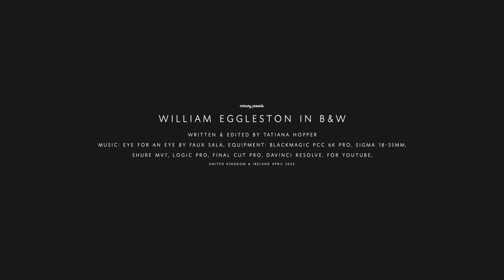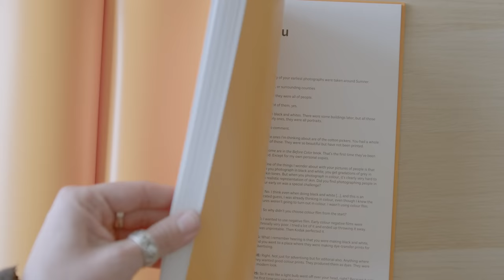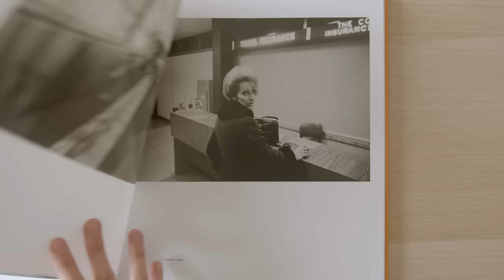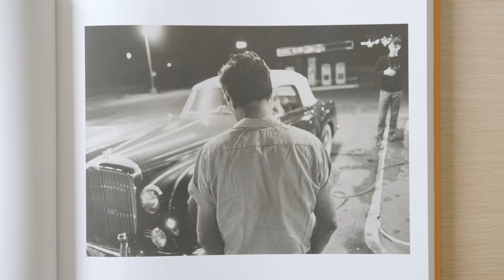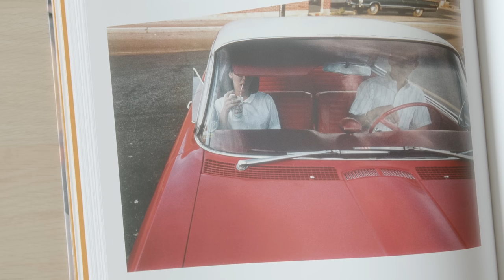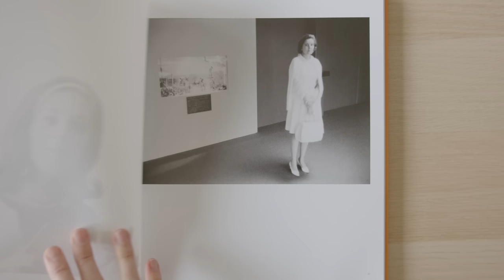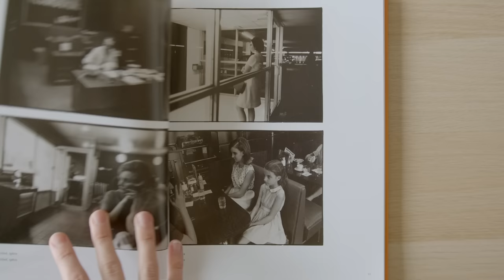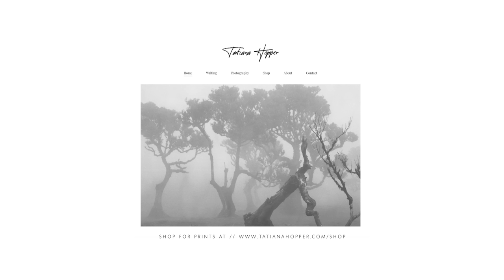William Eggleston's unseen photography.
Exploring the black & white photography of William Eggleston.

William Eggleston in B&W
by Tatiana Hopper
April 2023